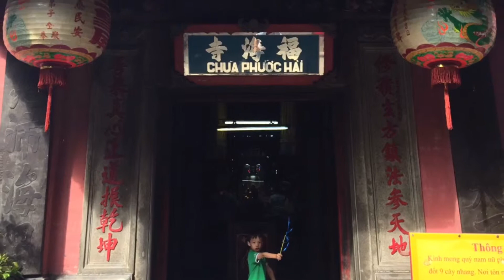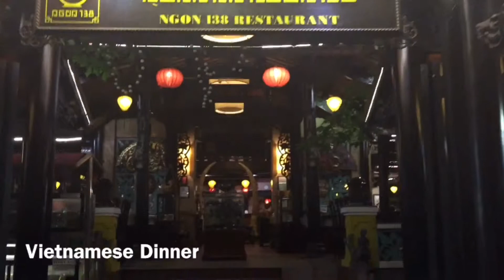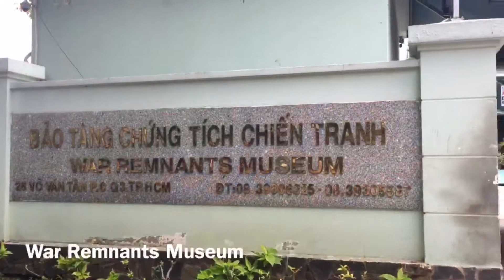Things to see in Ho Chi Minh City, Vietnam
Short trip to Ho Chi Minh City, Vietnam. I was only there for 2 full days. But it is possible to enjoy and see many things in short time!